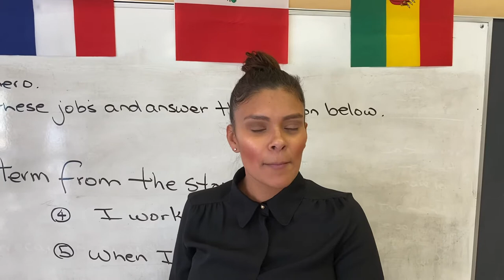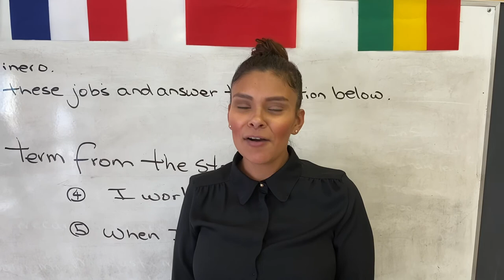Spanish Textbooks for Bishop Maginn